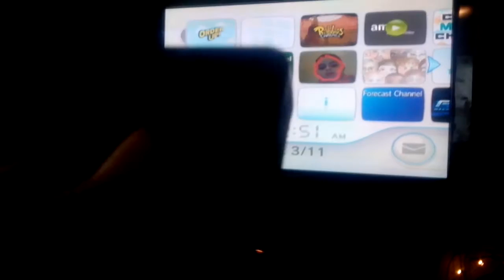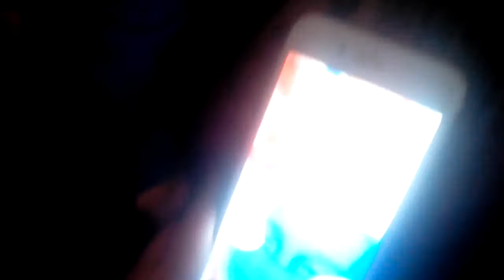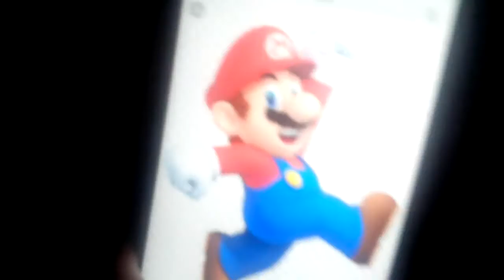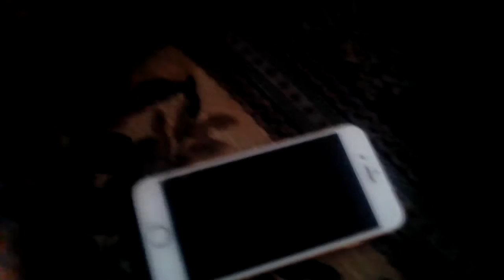RTF MOVIE characters life